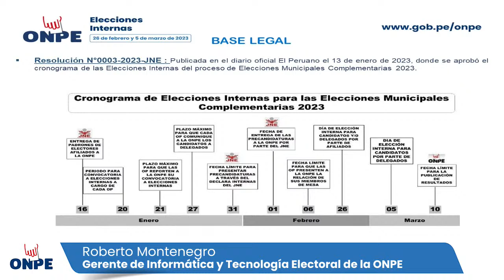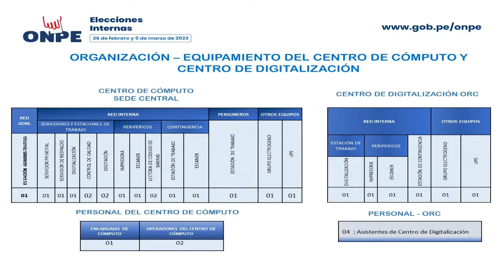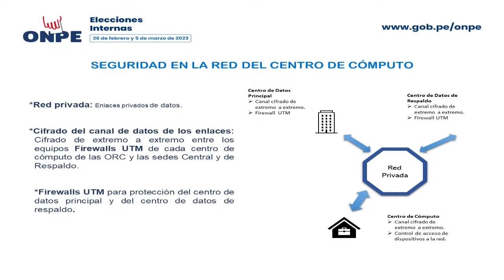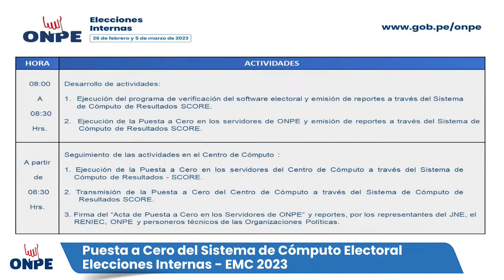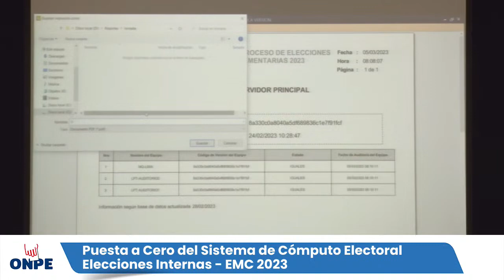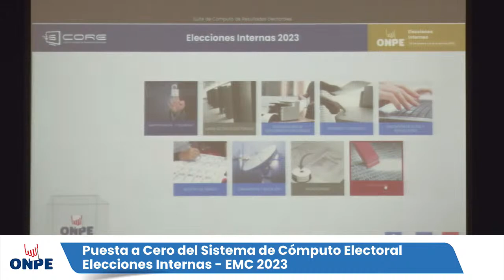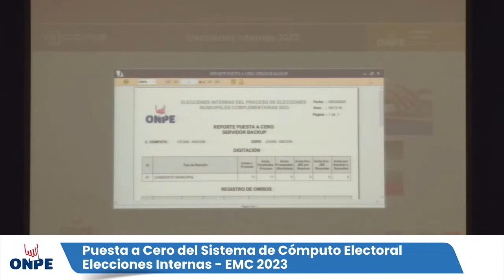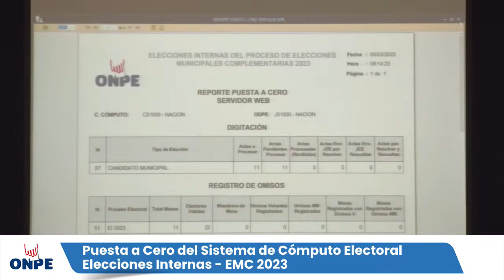Puesta a Cero del Sistema de Cómputo Electoral | Elecciones internas - EMC 2023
🔴 EN VIVO ONPEinforma | Desde nuestra sede central, realizamos la Puesta a Cero del Sistema de Cómputo Electoral para las elecciones internas con miras a las Elecciones Municipales Complementarias 2023.